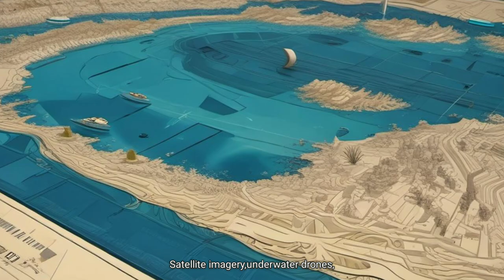The Lost Civilization of Atlantis: Myth or Reality?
Did Atlantis really exist, or is it just a myth? For thousands of years, the story of Atlantis has fascinated historians, archaeologists, and dreamers. First described by the Greek philosopher Plato, the mysterious civilization was said to be an advanced utopia that vanished beneath the waves in a single day and night. But was it real? Or was it simply an allegory about the dangers of arrogance and power?

In this video, we explore the origins of the story of Atlantis, delve into theories about its possible location—from Minos in Crete to the Bermuda Triangle—and examine whether Atlantis might still be waiting to be discovered beneath the ocean’s depths. We also uncover the psychological and environmental lessons the legend holds for our modern world.